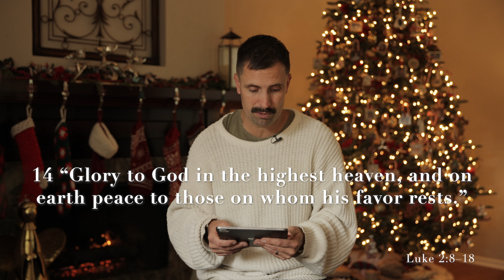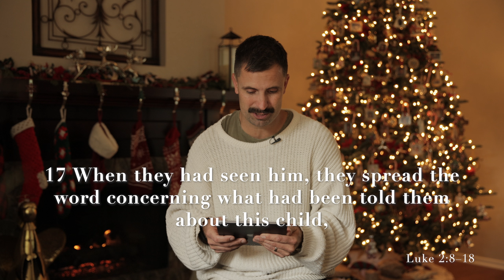Light Church At Home: Christmas Eve Eve - The Wonder of the Shepherds - Benji Horning